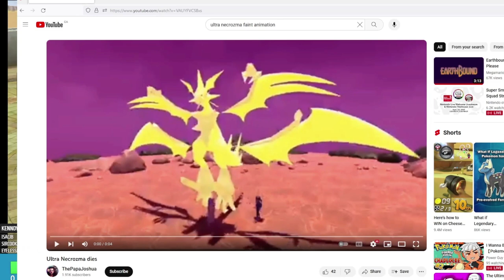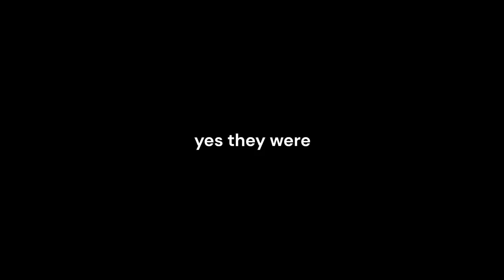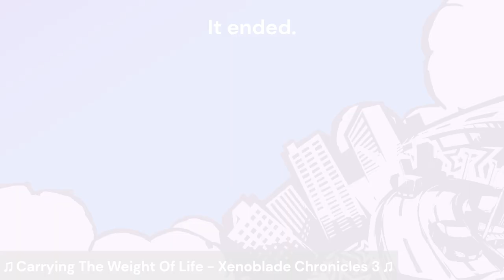Trying Out Pokémon Colosseum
This was my FIRST TIME playing Pokémon Colosseum, and it sure was an experience!

Maybe I'll play more, or even try Pokémon XD, eventually...